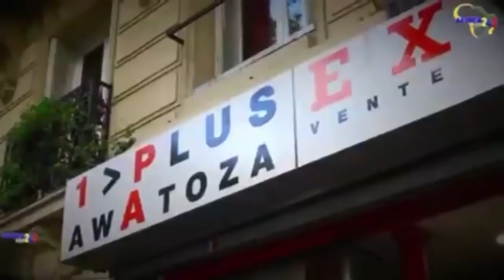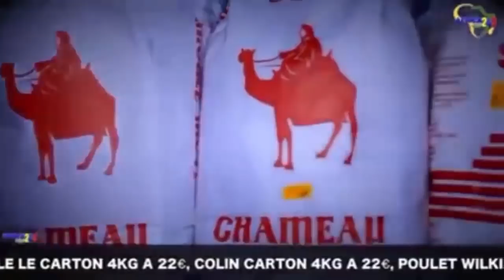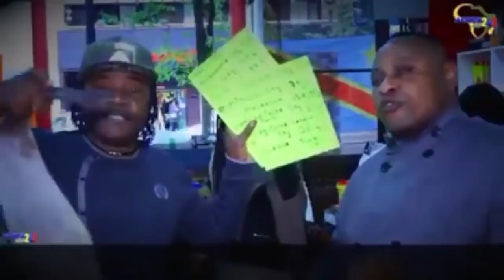Retour Adams Luzolo A Expliqué Image Carine Mokonzi Saboté Par Héritier Wata Na Lubumbashi Yé Mutu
Retour Adams Luzolo A Expliqué Image Carine Mokonzi Saboté Par  Héritier Wata Na Lubumbashi Yé Mutu Alekisaki Yango